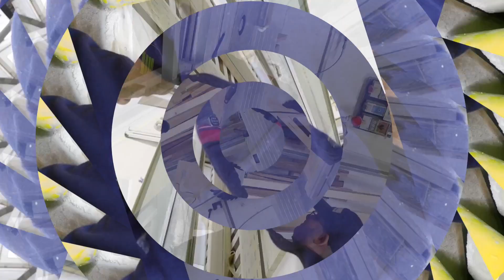Appendi Abiti Quercia Rovere Massello elegante e versatile facile da realizzare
Una dimostrazione di come viene lavorato il massello senza strumenti avanzati, alla portata di qualunque appassionato del legno che ha pochi attrezzi.
Legno di Rovere.
Tinta a straccio acrilica "Sirca"
Finitura acrilica " Sirca"